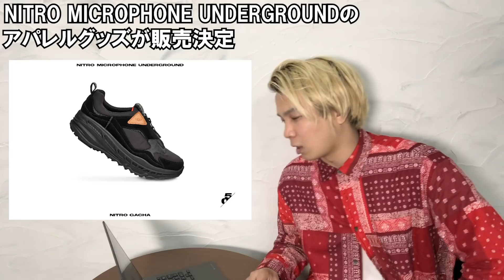【連載企画VOL.2】プロバイヤーが気になったファッションニュースをセレクト!!【アディダス/ナイキ×オフホワイト×フューチュラ/ゾゾタウン/ケンタッキーetc...】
さてさて、ファッションニュースまとめ第二弾いかがだったでしょうか。

自分の最近のニュースといえば、なんだろうな。

強いて言えば、俺が駅で人を待ってる時に、見ず知らずのババァに、

【私に、すぐそこのニューデイズでパンを買ってくれない？もしできればジュースもセットで】

みたいな感じの、もの凄く優しいタッチのカツアゲをされかけた事ですかね。

パンじゃなければケーキを食べればいいじゃない。といつかのマリーアントワネットが言い放ったように、

【パンがなければ、そこらのドングリを食べればいいじゃない】と言いたいところだったけど、

さすがに絡まれてる立場とは言え、柄悪いかなって思って、

やだ。

って言い放っておいたよ。
多分みんなが想像してる8倍くらい死んだ目でお断りしたと思う。

さてと。

関係ないけど、映画アラジン見た？(脈絡崩壊)

ヒロインがさ、マジでかわいい。可愛さで言えば昔おばあちゃん家で飼ってた、柴犬くらい可愛かった。
(※俺にとっての最高の賛辞表現)